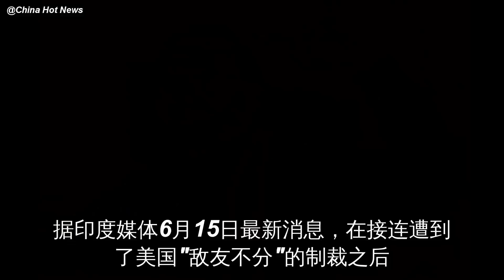印度宣布对美国报复，终于下定决心选边站，白宫称后果严重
据印度媒体6月15日最新消息
在接连遭到了美国"敌友不分"的制裁之后
拥有13亿人口的亚洲大国印度终于下定决心对美国发动报复
据悉印度宣布宣称
将对29种美国产品征收惩罚性的额外关税
最高税率高达1……